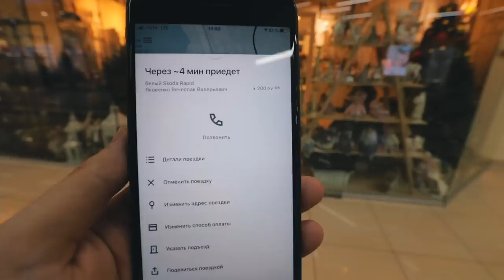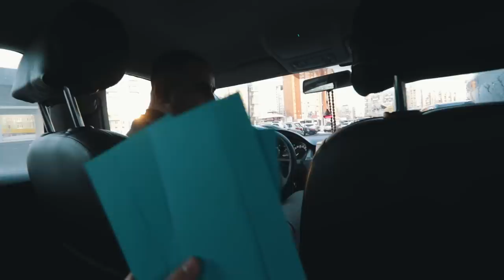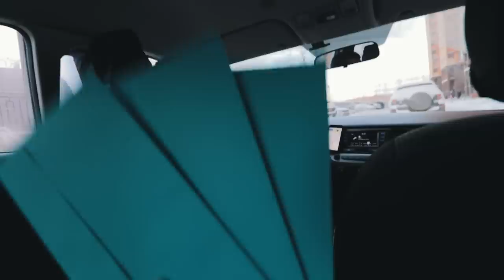Угадай где деньги или отвези бесплатно / ЧЕЛЕНДЖ с таксистами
Не так давно я снимал ролик целый день делюсь едой с курьерами из яндекс еда. И вот спустя какое-то время я придумал ролик про такcистов,смысл этого ролика заключается в том, что я заказываю такси, заранее у меня приготовлено 3 конверта в одном из них большие деньги,в другом сумма нашей поездки, в другом ничего. Я сажусь в автомобиль такси и говорю таксисту "Выбери конверт или отвези бесплатно" Согласятся ли таксисты сыграть со мной в эту игру?Какая у них будет реакция и  кому повезет выиграть самый крупный приз? Этот новый челлендж специально для вас. Угадай где деньги или отвези бесплатно.